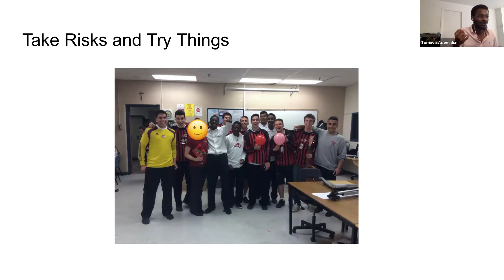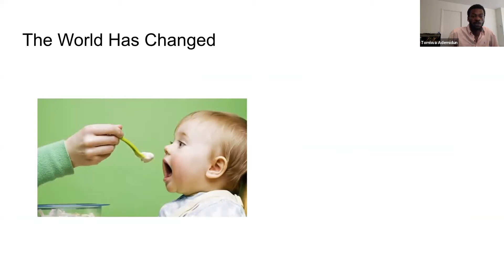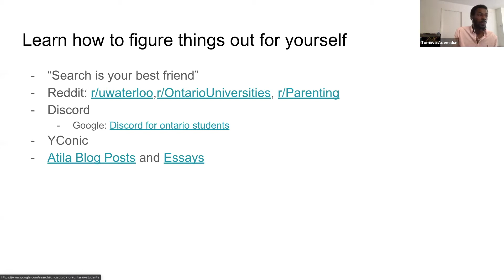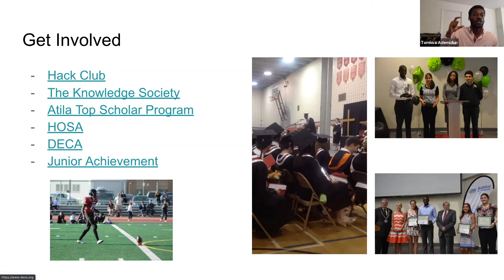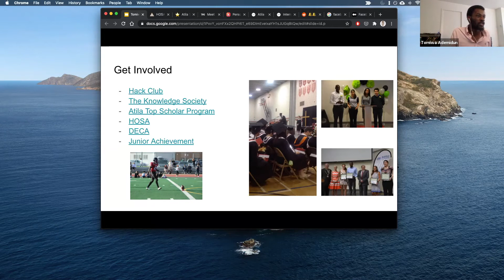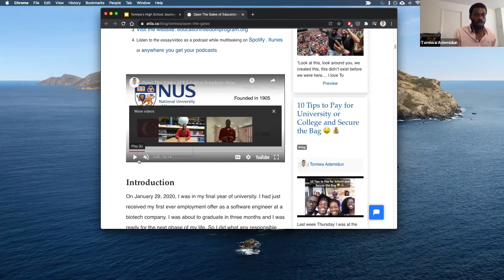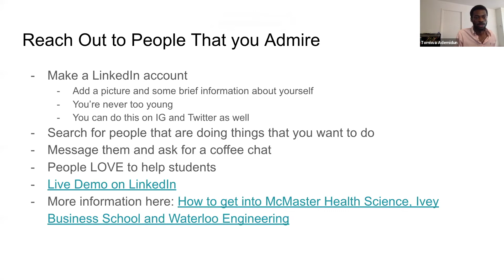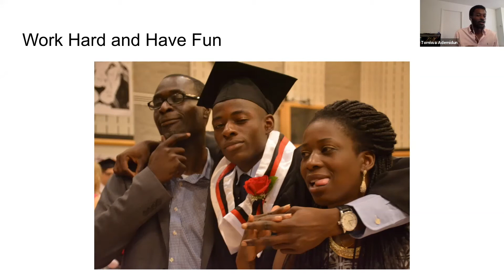Advice for High School and University Students